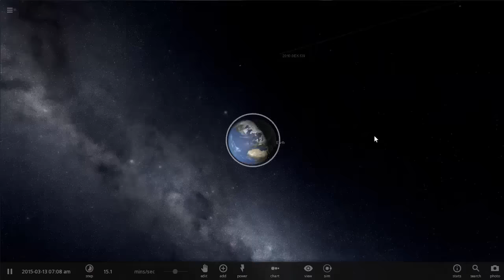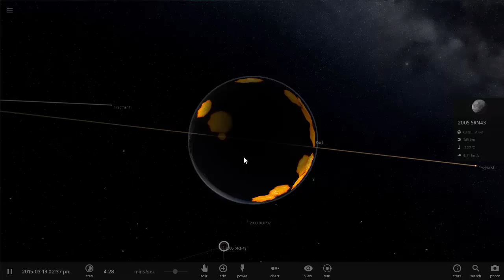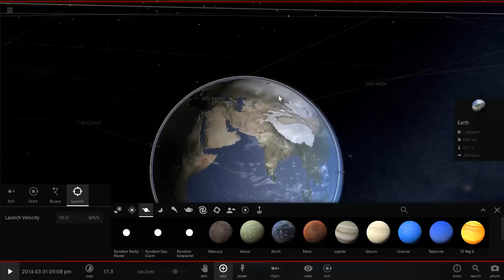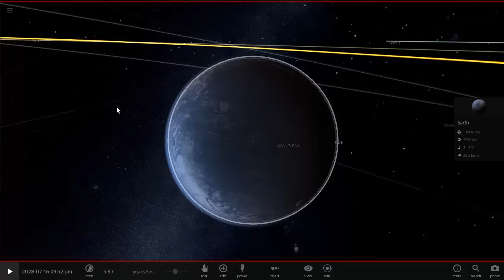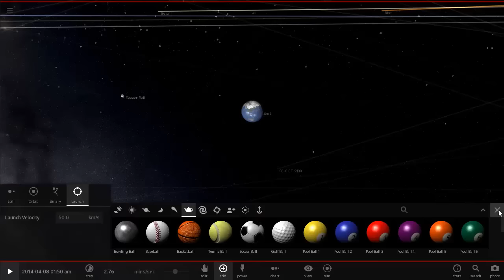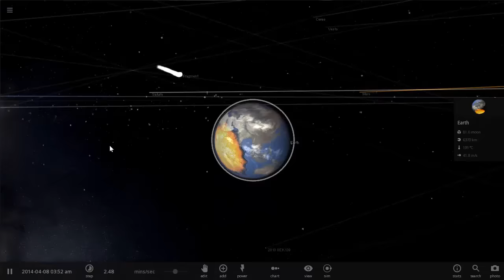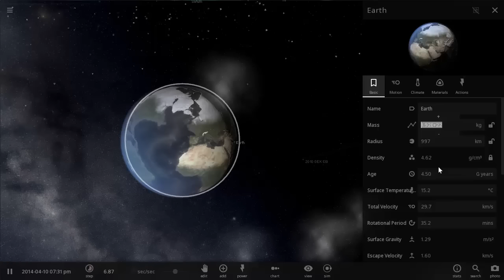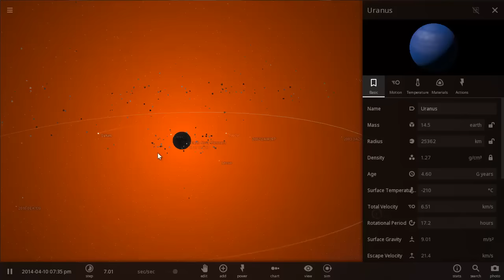Universe Sandbox 2 | Las 5 Maneras MÁS Crueles De Destruir La Tierra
Con tu Like y tu suscripción me das ánimos para seguir adelante y continuar con todo esto ;)

Este simulador es lo mejor, puedes hacer de todo eres un Dios. Puedes destruir planetas, crear planetas, intentar terraformar planetas, crear agujeros negros, estallar el Sol, colisionar galaxias, colisionar estrellas y agujeros negros y muchos más!!